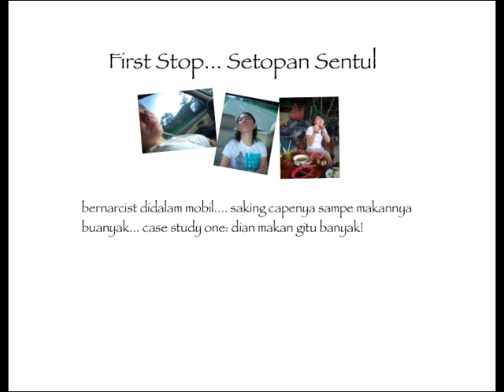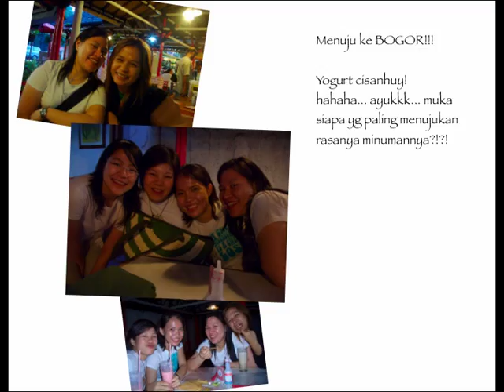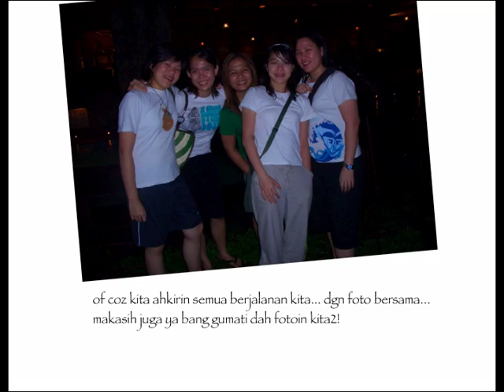lihat kebon ku ada di CISALAK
what do u do when ur stressed out in jakarta? u go to my family orchard (we call it kebon = garden) at cisalak... check it out!